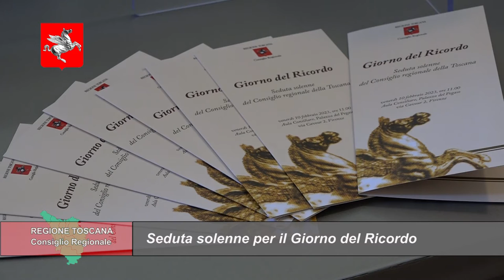TELETRURIA Cronache&Commenti Puntata 7 del 18-2-2023